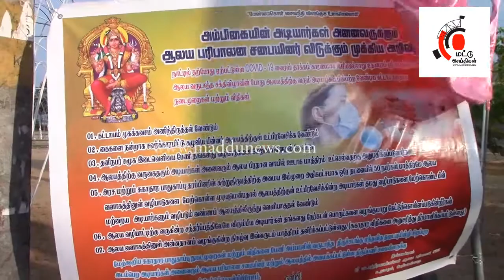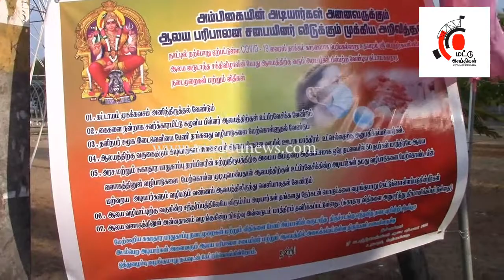PERIYAKALLAR KALI KOVIL